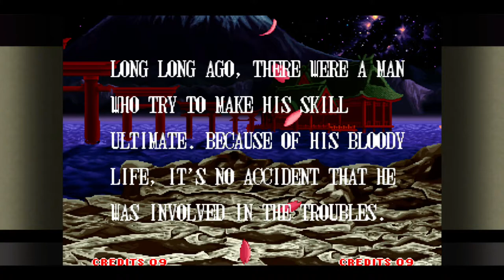Fun on Samurai Shodown (FR)